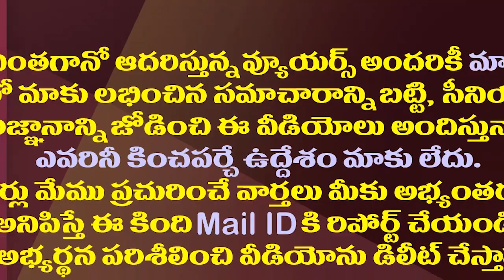జగన్ చంద్రబాబుతో బీజేపీ పెద్దల డబుల్ గేమ్| BJP High Command Is Playing Double Game With TDP And YCP